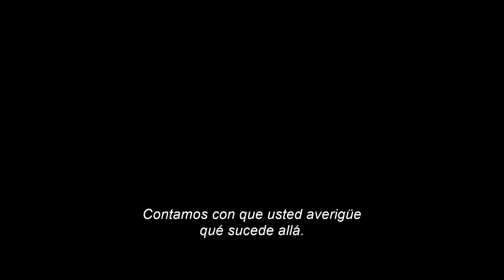AD Astra: Hacia Las Estrellas | Primer Trailer subtitulado | Próximamente - Solo en cines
AD ASTRA: HACIA LAS ESTRELLAS
Ciencia Ficción - Suspenso
Estreno en EE UU: Septiembre 20, 2019
Director: James Gray
Productores: Brad Pitt, Dede Gardner, Jeremy Kleiner, James Gray, Rodrigo Teixeira, Anthony Katagas
Reparto: Brad Pitt, Tommy Lee Jones, Ruth Negga, Donald Sutherland

El astronauta Roy McBride (Brad Pitt) viaja a los bordes siderales del sistema solar para encontrar a su padre desaparecido y revela un misterio que amenaza la supervivencia de nuestro planeta. En su viaje descubrirá secretos que desafiarán la naturaleza de la existencia humana y nuestro lugar en el cosmos.